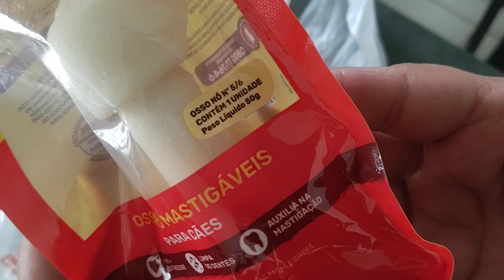Comprei pro Vegas porque desde filhote ele gosta disso